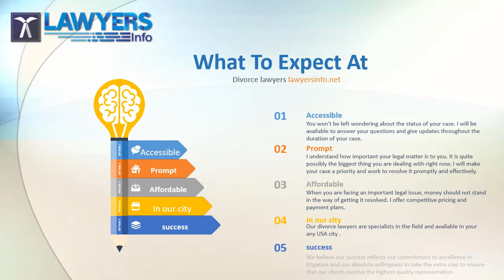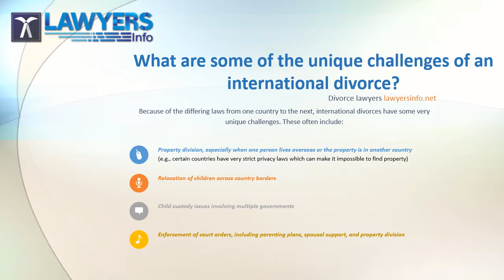Divorce lawyers Family law Consult Top Divorce Lawyers, Attorneys & Legal Advisors in USA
Hiring an experienced divorce lawy,er is the best way you get peace of mind when dealing with child custody, alimony, and mutual or contested divorce proceedings. Use lawyersinfo to hire a top rated divorce lawyer in USA to file or defend your mutual divorce petition, contested divorce, alimony, domestic violence (DV), interim maintenance, 125 CrPC, dowry harassment u/s 498a, women cell complaints or any other related matters.